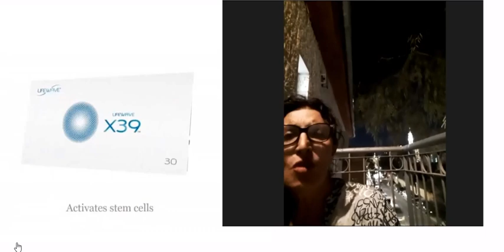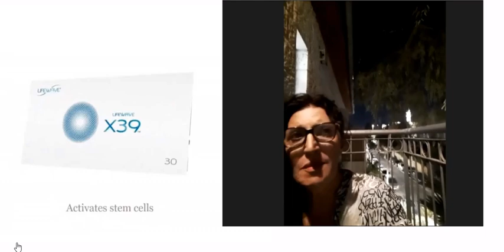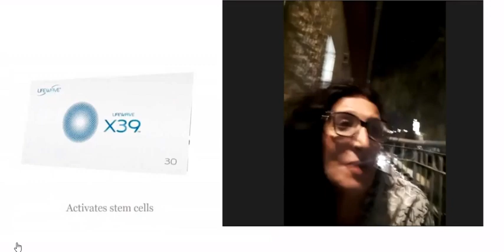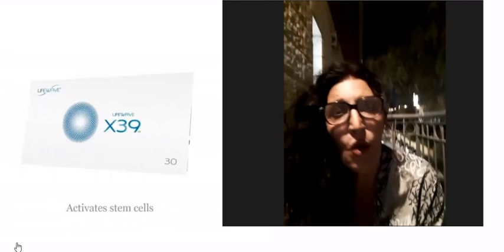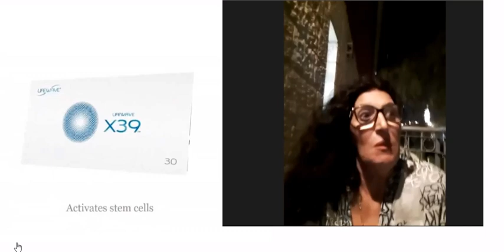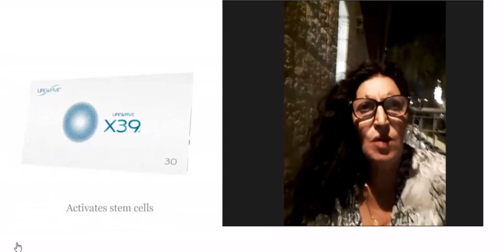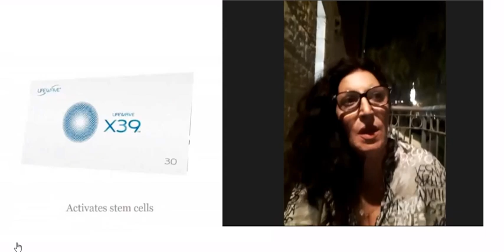בריאות תדרים - המוצר הראשון אי פעם שנועד להפעיל את תאי הגזע של הגוף שלך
בריאות מלאה, חווה רמה חדשה של חיוניות עם שיפורים באנרגיה שלך, בבריאות, בשינה, הפחתת כאבים, הפחתת הופעת הקמטים והקמטים ותמיכה בריפוי מהיר יותר של פצעים, רק כדי להזכיר כמה מהיתרונות. תדרים לגוף בריא, אם הבריאות שלכם חשובה לכם, מחקרים ורופאים מכל התחומים, עוסקים כיום בתדרים ובבריאות הגף בעזרת תאי גזע. הגוף שלכם זקוק לתדרים הללו.
מדבקת X39 משפרת את הבריאות על ידי שימוש שבתדרים וחום גוף
טכנולוגיית הבריאות המוגנת בפטנט של X39 מעלה את זרימת האנרגיה המולדת של הגוף שלך, מטפחת בריאות כללית ואורח חיים פעיל.